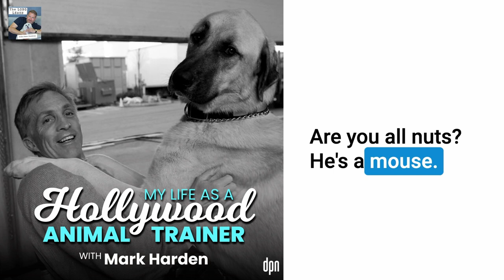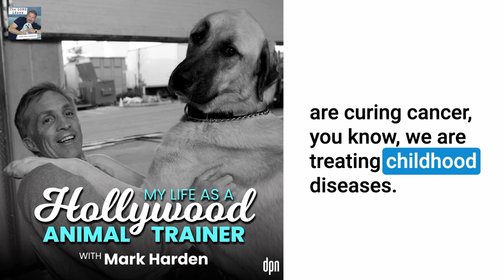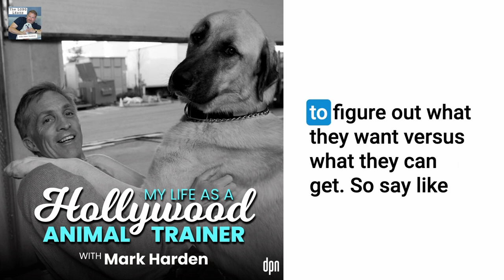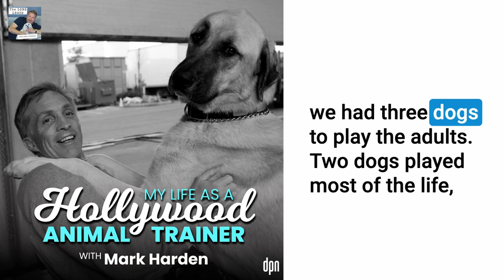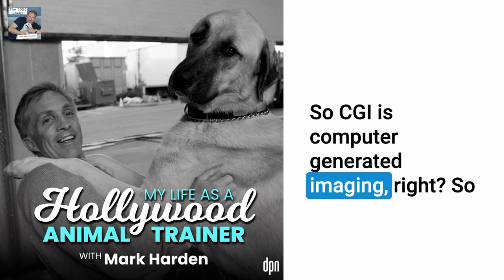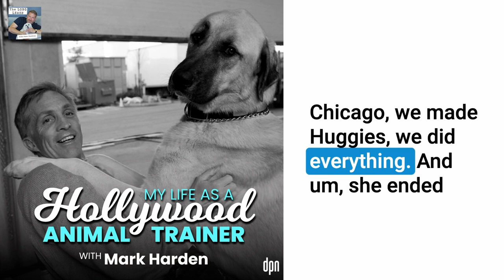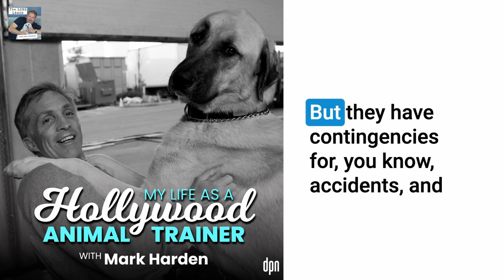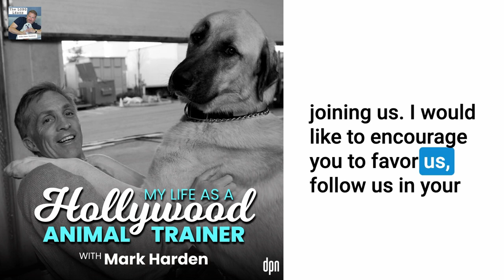My Life as a Hollywood Animal Trainer with Mark Harden | The Long Leash #63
Mark Harden has trained Hollywood animal actors for four decades: rats, elephants, and most animals in between. Which species is the best at acting? Dogs, of course.

It’s likely that you have watched some of the animals Mark Harden has trained. Do any of these titles ring a bell: Stuart Little, Hachiko, Dracula, Arachnophobia, or Pirates of the Caribbean?
Mark takes us behind the scenes to show us the art of animal training and Hollywood production. How do you use makeup to make a dog look old? How do you keep a dog actor in perpetual puppyhood? How has CGI transformed animal acting in Hollywood?
After forty years in the business, there isn’t anything Mark doesn’t know.
Mark has trained many species, but he says dogs are special. They can learn complex behaviours and portray a range of emotions that most other animals simply cannot.
During this conversation, Mark shares with us the life of a wild animal trainer who transitioned to working in Hollywood … who has embraced the occupational hazard of adopting dogs from the set.

About Mark Harden
Hollywood animal trainer Mark Harden has worked with and trained animals of all sizes and species, from elephants to ants. In a career spanning over four decades, he has trained animals to act on the sets of major blockbuster hits, like Pirates of the Caribbean, The Jungle Book: Mowgli’s Story, Dennis the Menace, and Captain Marvel. He has been married to Lori since 1983. They have three children.